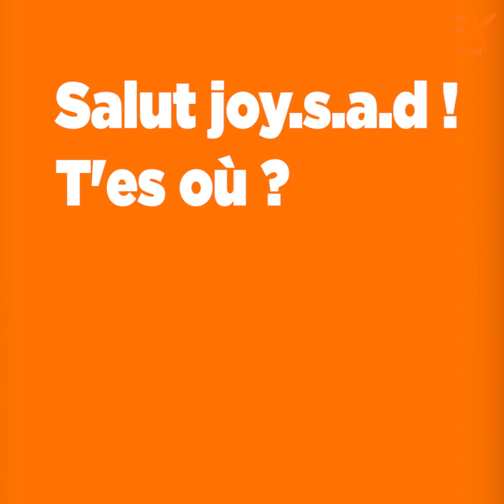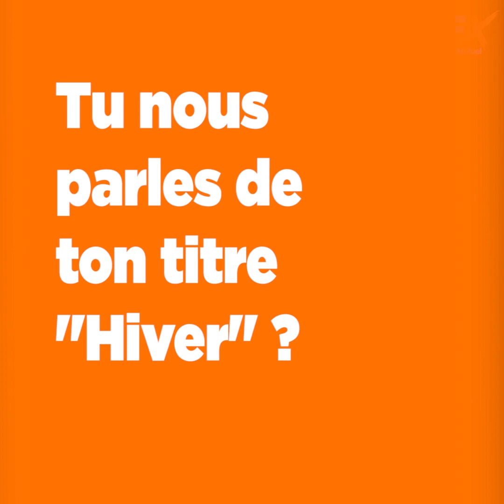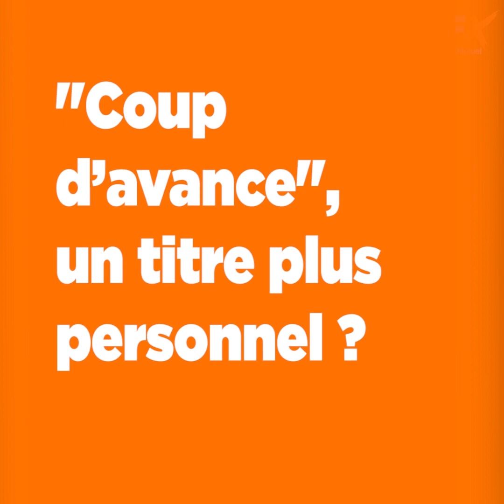À LA MAISON - Ep.17 : joy.s.a.d raconte son confinement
Tous « À la maison » ! Pendant cette période de confinement, RIFFX s’introduit à distance chez vos artistes favoris pour prendre de leurs nouvelles. Avec qui et où sont-ils ? Comment s’occupent-ils ? Qu’est-ce qu’ils écoutent ? Quelques indiscrétions... rien que pour vous !